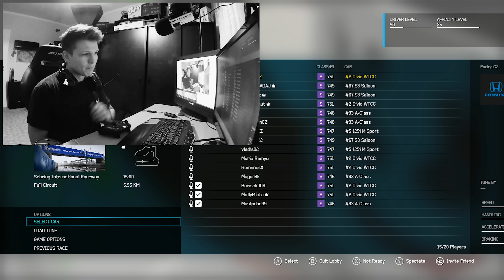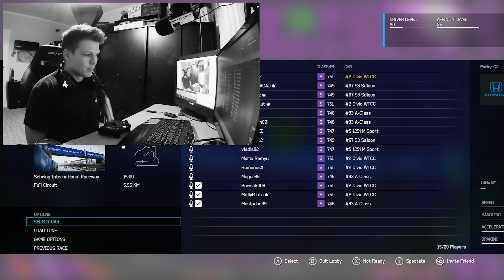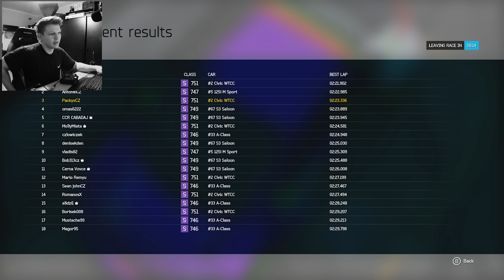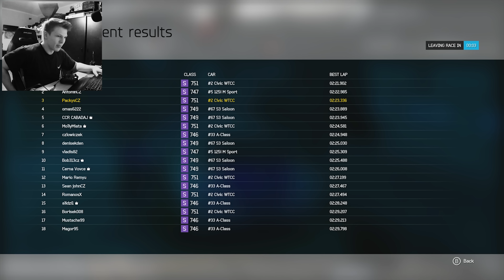Forza 6-TCC 3. závod ►Mokro a kaluže◄ Sebring IR --Best Quality [4K]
►ČTI POPIS◄

• PC :
Procesor : Intel Core i7-4770
Základní deska : GIGABYTE GA-Z87-HD3 - Intel Z87
Grafika : GIGABYTE GTX970 G1 Gaming Graphics Card 4GB (OC)
HDD: Seagate Barracuda 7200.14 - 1TB
SSD: Kingston SSDNow V300 - 60GB
Paměti : Kingston 16GB KIT DDR3 1600MHz CL9 HyperX blue Edition
Zdroj : Seasonic SS-620GM2 Evo 620W
Zvuková karta : ASUS Xonar DG

• AVerMediaLive Gamer Portable

• Foťák : Nikon D5100 ( objektiv: 18-105 AF-S DX VR )

•Světla: DayLight ET50 - SoftBox 50x50 (480W)

Adresa:
Jan Palo
Milánská 420, Praha 10
109 00

• Příslušenství:
Klávesnice : Dell Alienware TactX Enhanced Gaming Keyboard
Myš : A4Tech XL-747H
Sluchátka s mikrofonem : Tritton PC 510 HD
Webkamera : Canyon CNR-FWC120FH

•Programy co používám:

Adobe Photoshop CC a CS6
AVerMedia RECentra
OBS